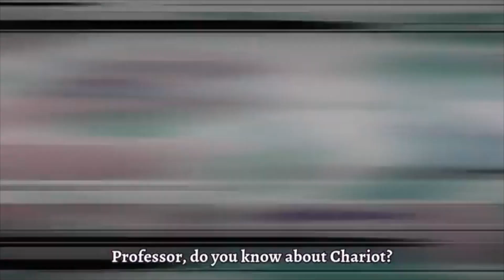Anime Witch Characters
15 Different Anime Witch Characters

1. Azusa Aizawa from anime series name Slime Taoshite 300-nen, Shiranai Uchi ni Level Max ni Nattemashita 0:00 - 00:27

2. Elaina from anime series name Majo no Tabitabi 00:28 - 00:54

3. Eliza from anime series name Lapis Re:Lights 00:55 - 1:22

4. Ayaka Kagari from anime series name Witch Craft Works 1:23 - 1:48

5. Honami Takase Ambler from anime series name Rental Magica 1:49 - 2:14

6. Karen Jankulovski from anime series name Campione! 2:15 - 2:43

7. Rurumo from anime series name Magimoji Rurumo 2:44 - 3:11

8. Shokora Aikawa from anime series name Chocolat no Mahou 3:12 - 3:36

9. Winnie Emex from anime series name Peach Boy Riverside 3:37 - 4:04

10. Witch Phantom from anime series name Myriad Colors Phantom World 4:05 - 4:31

11. Witch from anime series name Princess Resurrection 4:32 - 4:57

12. Atsuko Kagari from anime series name Little Witch Academia 4:58 -  5:25

13. Izetta from anime series name Izetta: The Last Wish 5:26 - 5:54

14. Witch from anime series name Goblin Slayer 5:55 - 6:21

15. Makoto Kowata from anime series name Flying Witch 6:22 - 6:51